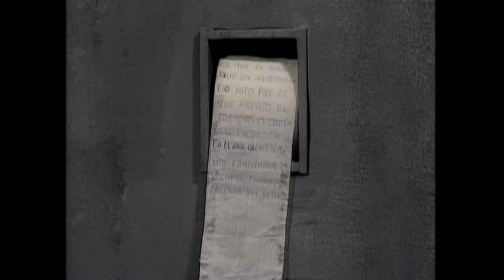Cheverisimo - Nosotros Los Ricos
Te traemos lo mejor del programa clásico de Venevision "CHEVERISIMO" con el mejor humor y las situaciones y personajes más loco. Revive los mejores momentos de la televisión latino americana  en alta definición solo en nuestro canal!